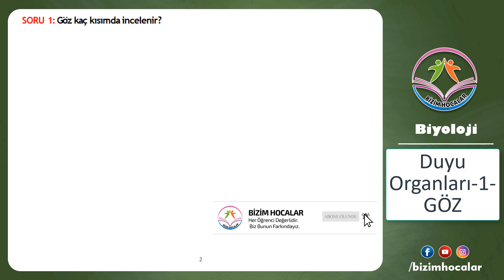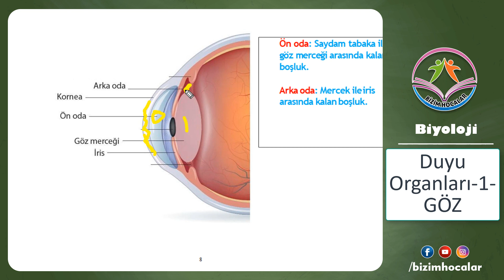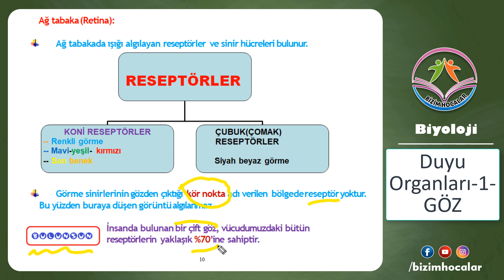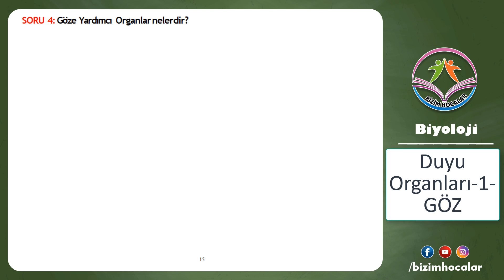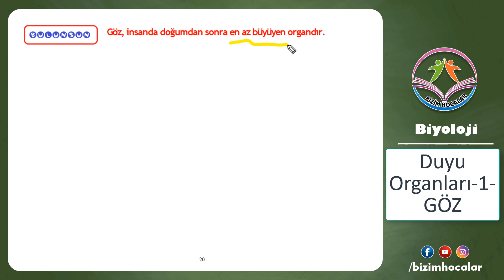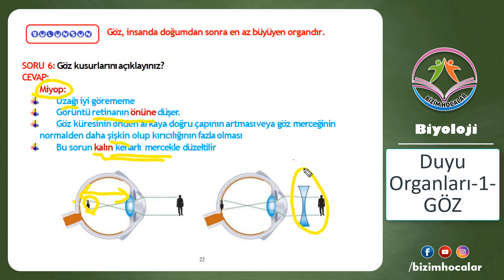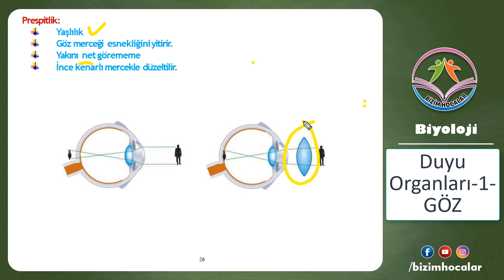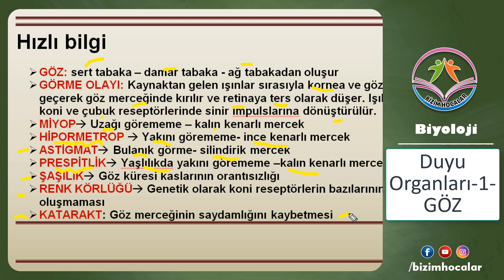Duyu organları-1- ( Gözün yapısı ve görme bozuklukları )